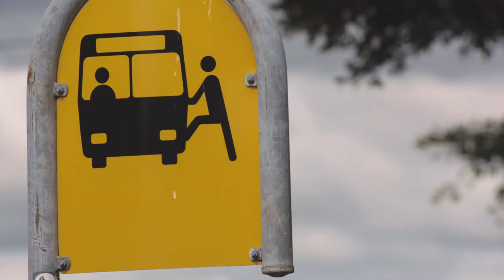amazing Grace episode 1: Bus Trip Home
Your first bus trip home can be a memorable one.